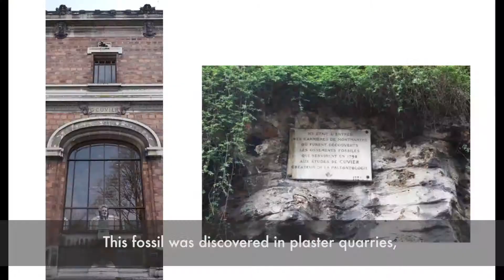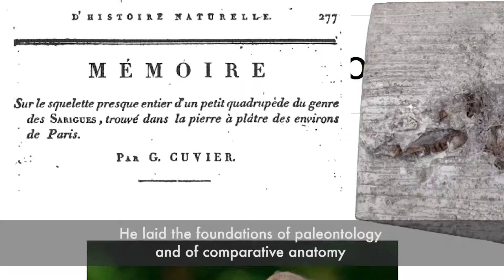Chargée de recherche CNRS - l'histoire évolutive des marsupiaux 1. la sarigue de Cuvier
Découvrez le métier de chargé de recherche en paléontologie au Centre de recherche sur la paléobiodiversité et les paléoenvironnements, CR2P UMR7207 (CNRS, Muséum national d'Histoire naturelle, Sorbonne Université). Un thème de recherche développé dans cette UMR est l'histoire évolutive des marsupiaux et un représentant français de ce groupe.